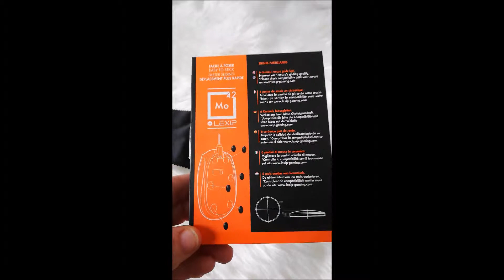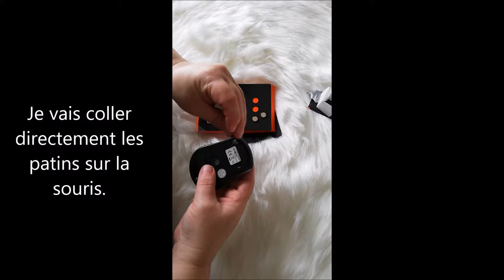Les patins Mo42 qui font glisser nos souris deux fois plus vite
Comme vous l'avez compris
Ici, je vous partage mes tests et avis, des vlogs, des sorties, mais aussi des vidéos personnelle rigolote et j'espère qu'elles vous plairont.
Mon blog :
Nous écrire : THE WORLD OF ZAZA
                     Boite postale n° 8
                     17 700 surgères

N'HÉSITEZ PAS AUSSI À COMMENTER CELA FAIT TOUJOURS PLAISIR
MATÉRIEL UTILISÉ :

Notre caméscope numérique avec Caméra Professionnelle

Appareil photo CANON

Trépied Portable de Voyage Léger

Petit trépied tripoo

N'oubliez pas de cliquer sur la petite cloche ⬆︎ en haut.
si tu ne veux pas louper mes prochaines vidéos